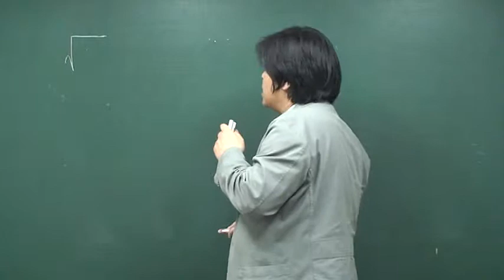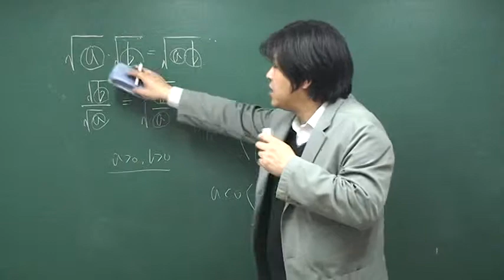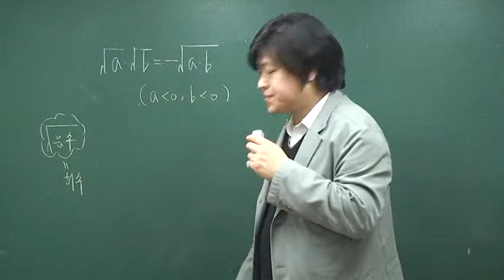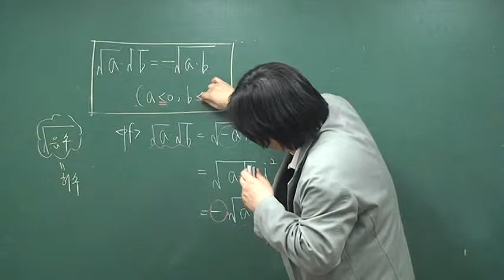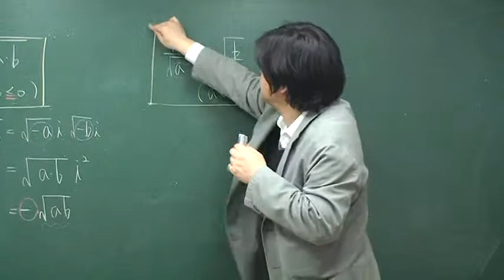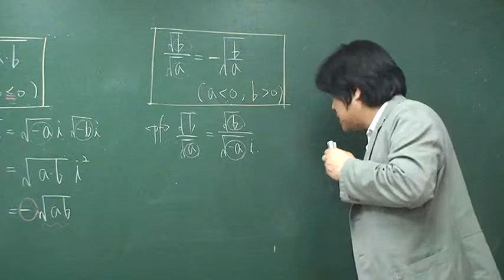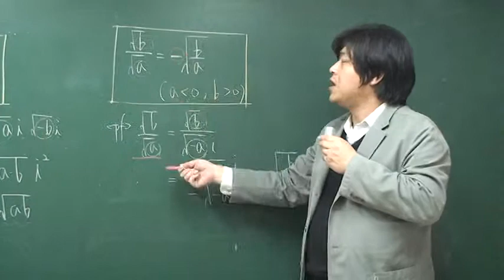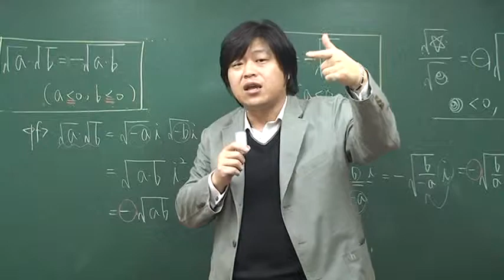[수능수학 수학1] 음수의 제곱근의 성질-이론 [포마]